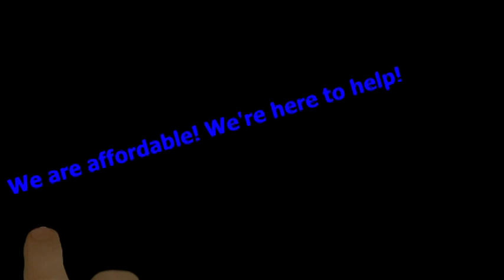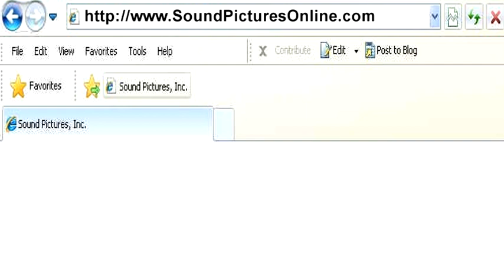SOUND PICTURES PRESENTS: Promotional Video Samples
Advertise your business or professional talent with a promotional video!
SOUND PICTURES IS HERE TO HELP!